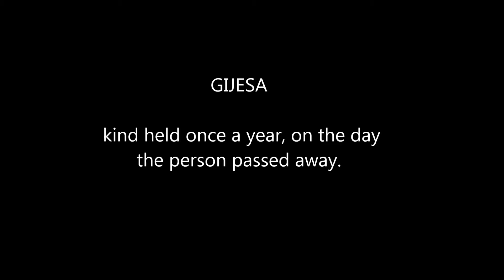제사 death anniversaary of husband's mother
this was happened wheb we celebrated the death anniversary of my husband's mother. It is actually called GIJESA because we did the ceremony on the day of the death. Sorry for the voices.